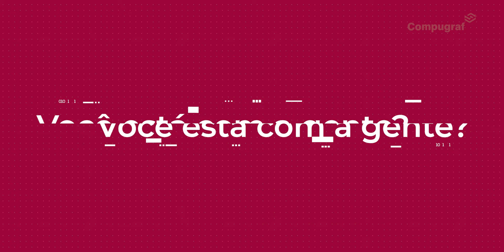Manifesto Compugraf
Com quase quatro décadas de mercado, nós, da Compugraf,  reunimos um time de mais de 100 colaboradores qualificados e certificados que proporcionam operações mais seguras a milhões de brasileiros por meio da atuação de nossos clientes.

Somos provedores de soluções de segurança da informação, privacidade de dados e governança das principais empresas brasileiras. Responsável pelo desenvolvimento e operacionalização de sistemas completos de segurança digital, da tecnologia ao comportamento humano, a empresa é a principal parceira brasileira de gigantes globais do mercado, como: Guardicore, CyberArk, Fortinet, Onetrust, Check Point, entre outros.

Levamos até você e sua empresa, as novidades da cibersegurança, porque a sua necessidade é o que nos transforma!

Você está com a gente?